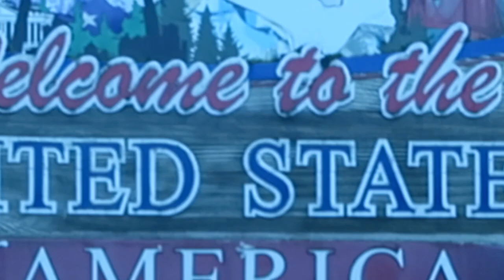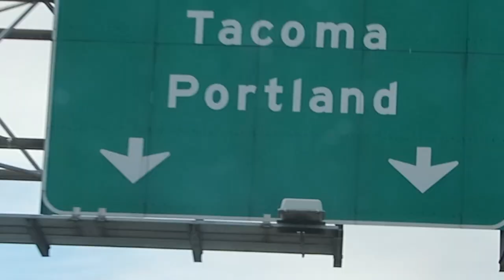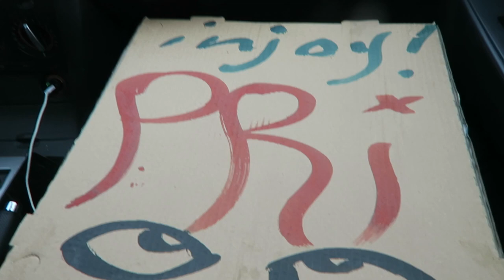West Coast YouTuber ROADTRIP BABY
thanks for 100K I will acknowledge it in a moment just give me a MOMENT in the meantime here's this video of me road tripping down the west coast and totally tRiPpInG oUt!!!

Coffee w/ Chrachel EP 157 "I Think Eggs are Clickbait ft. Alayna Fender & Haley Blais"

Please listen to my podcast FRIDAY NIGHT IN W/ HALEY & JOANNA